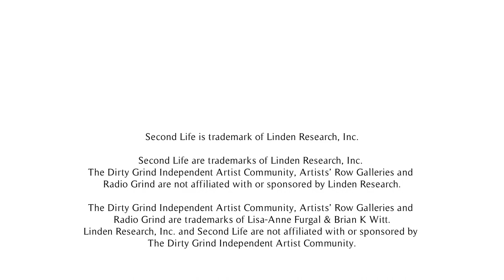What is Second Life Without Artists? Short Form, Muted 2020 update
(NOTE: This video is under the "Game" category but we do NOT feel SL is a game)

The Dirty Grind Independent Artist Community would like to remind you to thank venues, artists and support staff at every show you attend by making sure you locate donation and tip areas. Remember to buy and share artists' albums. Give generously to help support the artists and venues you love and don't forget, volunteering your time to help out is also an excellent way to show you care.

Each Artist and venue owner spends thousands of US dollars; and along with support staff, thousands of hours and all of their passion for bringing you the best indie artists from around the world.

For more information about The Dirty Grind Independent Artist Community, join us in world @

The Dirty Grind Independent Artist Community Family of Artists

MUSICIANS
Zorch Boomhauser
Wald Schridde
Twostep Spiritweaver
Thunderfoot Lorefield
The Vinnie Show
the matthew show
Suzen JueL
Strum Diesel
Shannon Oherlihy
Senjata Witt
Rosedrop Rust
Ren Enberg
Reno Jones
Princess Pea
Phemie Alcott
Naga Flow
Marcell Xenga
Lexus Melodie
Lexi Luan
Kinagree-Smith
Kiesta Aljon
Jed Luckless
JAMBA Losangeles
Gypsy Dhrua
Gweeb
Effinjay
Djoni TB
David Csiszer
Cosmic Haystack
Capos Calderwood
Billy Thunders
Beth Odets
Benski Korhonen
Bearsheart

THEATRICAL ARTISTS
Gish Guardian-Birdsong

LITERARY ARTISTS
Anna Bardin
Mathew Perrault
Naga Flow
Rosedrop Rust

VISUAL ARTISTS
Trista Morris (Kala)
Toysoldier Thor
Tallulah Winterwolf
Suzen JueL
Sina Souza
Silas Merlin
Paula Cloudpainter
Maghda
Kiesta Aljon
JudiLynn India
Johannes1977 Resdent
Enola Vaher
Eliannah Zenovka
Bryn Oh
Bloo Ansar
Artie Birman